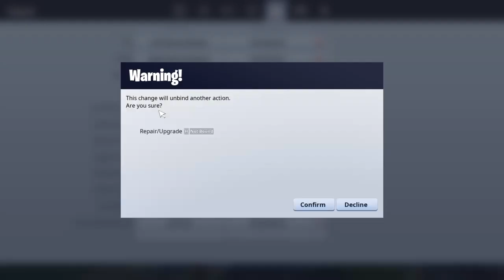Fornite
We littttttt🤑🤑🤑🤑🤑🤑